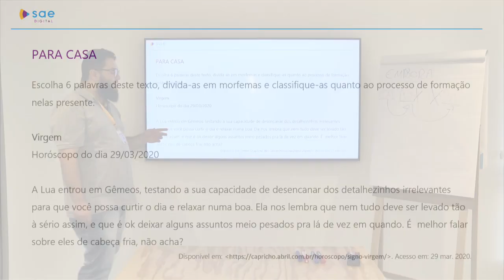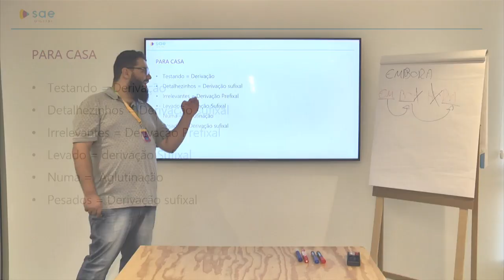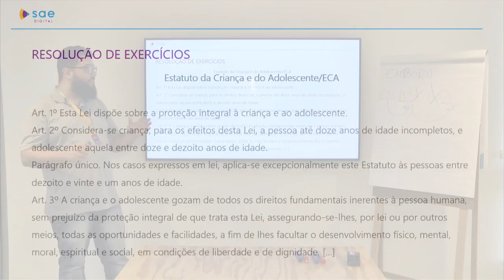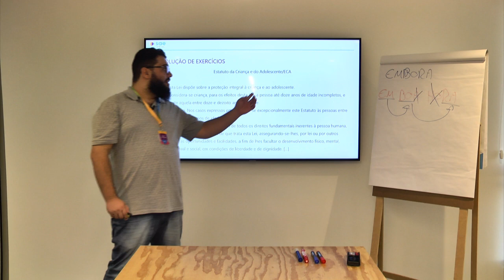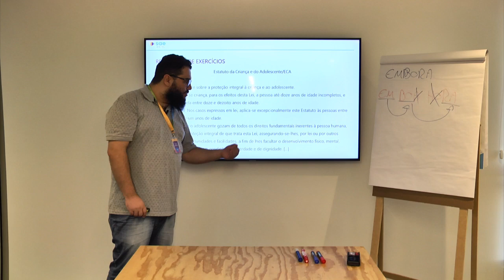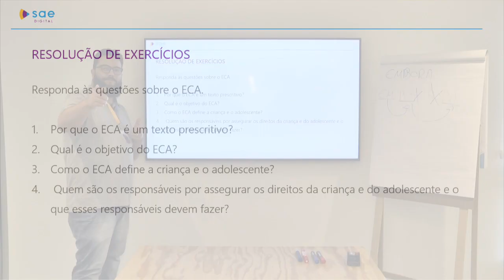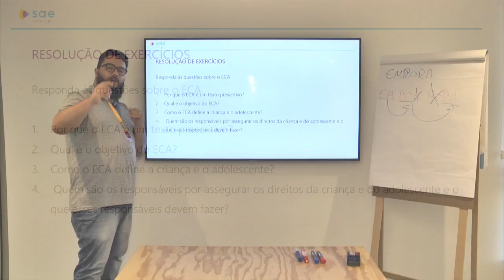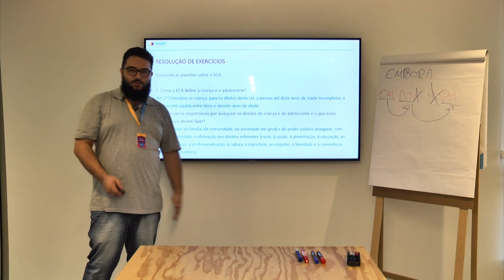7º ano | Língua Portuguesa | Dia 15